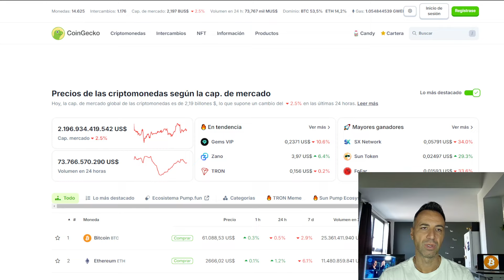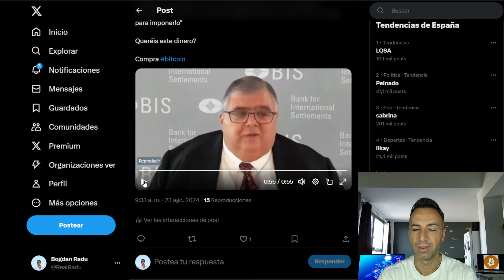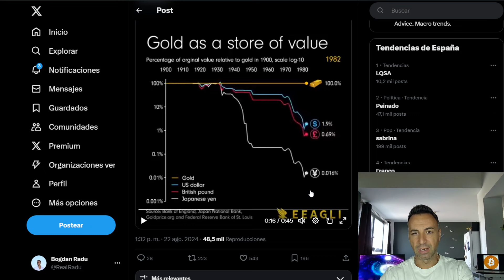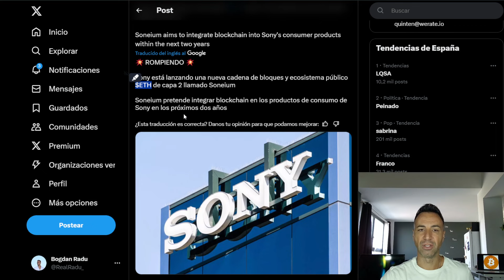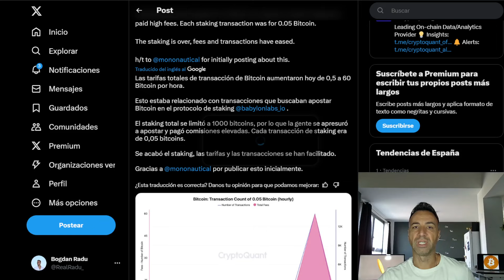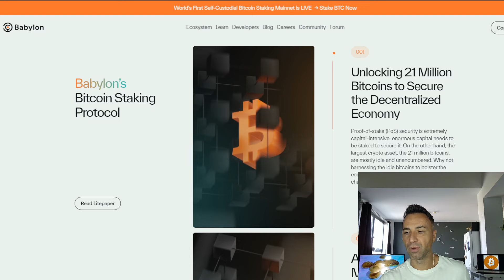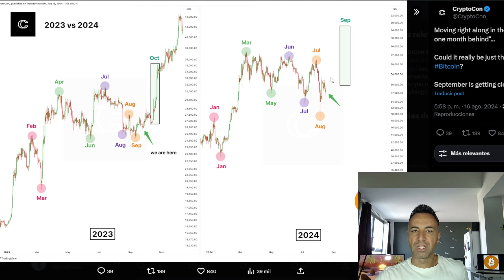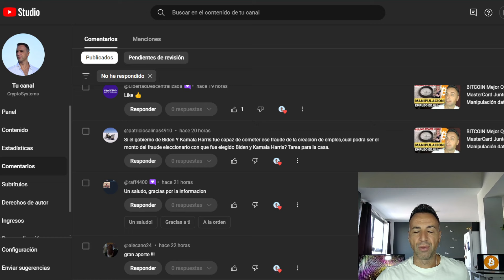Ya no lo Esconden: CBDCs Son Control Absoluto. BITCOIN Staking y Mas Tecnologías Blockchain.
YA no lo esconden, control absoluto con cbdcs, bitcoin staking y mas tecnologias.
Todo esto y más noticias del mundo cripto. No es consejo financiero.
Toma las riendas de tu economía y finanzas. Ultimas noticias sobre Bitcoin, criptomonedas, economía, macroeconomía, finanzas.

⏱Marcas de Tiempo:
00:00 Intro
03:26 CBDCs
07:06 Inflación
10:51 ETFs
11:56 Avalanche
14:46 Ethereum
18:11 Bitcoin staking
25:26 Gráficos
28:36 Comentarios